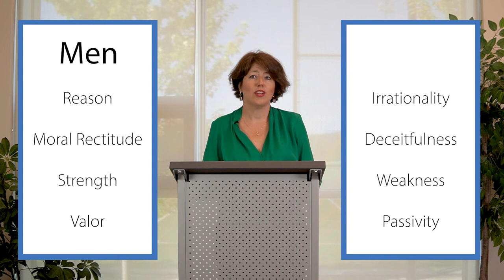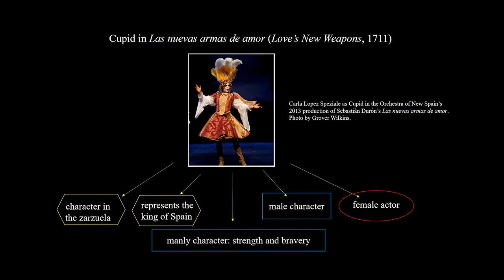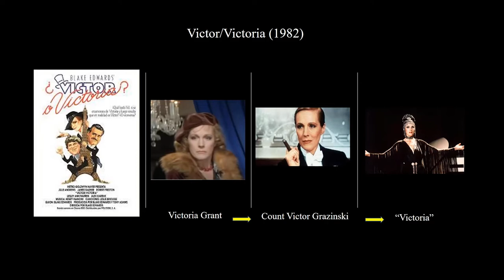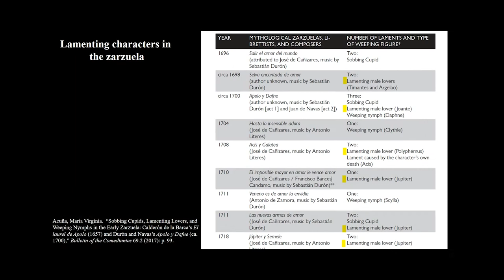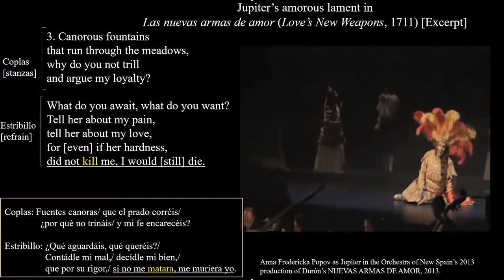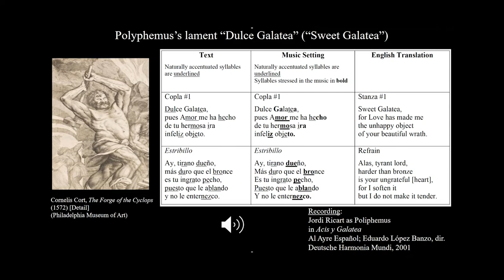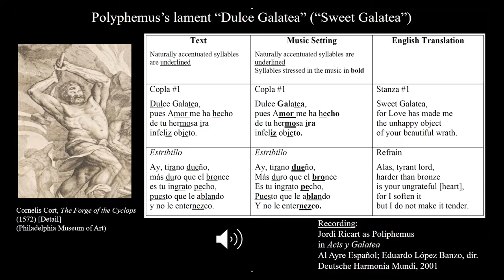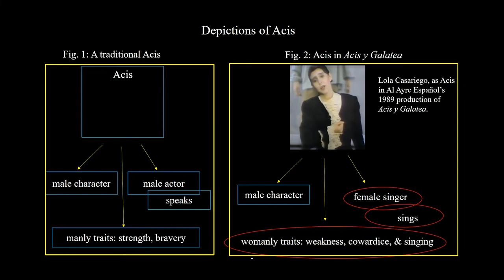Amusing the King: Gender, Parody, and Musical Theatre in Early Eighteenth-Century Spain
In this talk we will explore the world of Spanish baroque musical theatre through the lens of Acis y Galatea (Acis and Galatea), an operatic work performed for king Philip V of Spain in 1708. What makes this work interesting and worthy of attention is that it reverses gender roles of the era, while also satirizing the archetype of the male lover so commonly found in dramatic works of the period. Also, as we shall see, it mocks operatic conventions of the baroque. Why and how does it do so?

Presenter: Dr. Maria Virginia Acuña